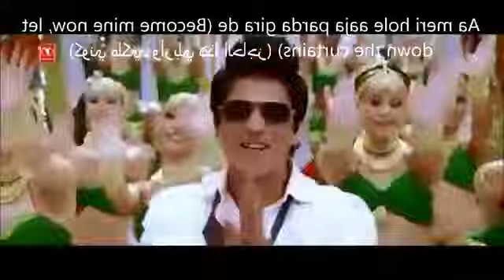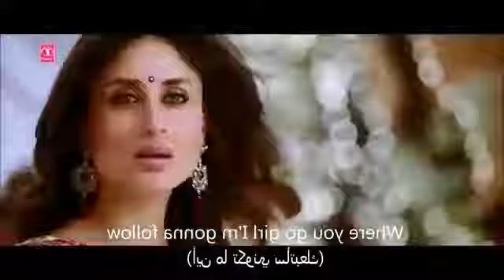Bit 1 Chamak Challo 6times Mirror Image